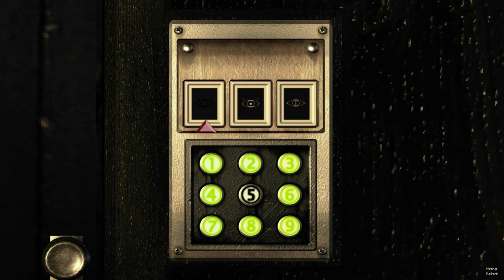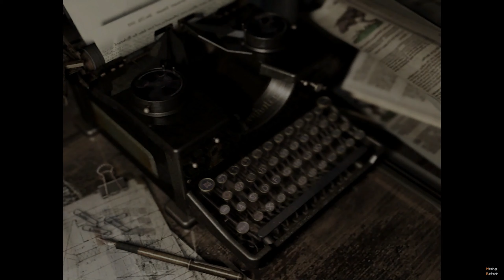Guardhouse Residence ► [Resident Evil (Biohazard) (2002) #5]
Game: Resident Evil (Biohazard) (2002) HD Remaster